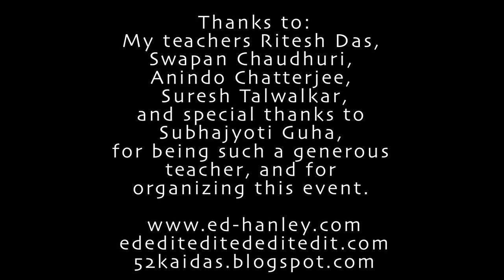Ed Hanley Jhaptal Tabla solo Apr 28 2013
30 min tabla solo in Jhaptal (10 beats) w esraj accompaniment by Rattan Bhamrah with material from my teachers Pt Suresh Talwalkar, Pt. Swapan Chaudhuri, Pt. Anindo Chatterjee and Sri Subhajyoti Guha.

1 of 3 solos recorded Apr 28th in the basement of Varnam Music School in a strip mall at Eglinton and Midland in Toronto.